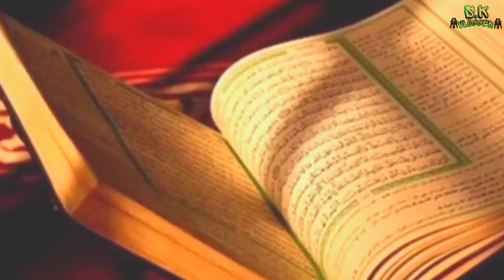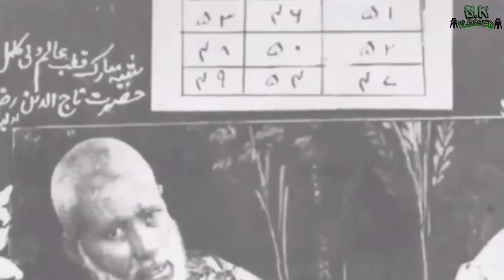हज़रत बाबा ताजुदिन की सच्चाई#कामठी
हज़रत बाबा ताजुदिन की सच्चाई#कामठी सरकार baba 100ursbabatajuddin ‎@Sk Volgger

taj Wale
bada Taj baag
mitha neem
pagal khana darbaar
kamthi dargah
baba Khwaja
sarkar
Khwaja ji

thanks for the wishes and watching our videos ☺️.

@SK VLOGGER